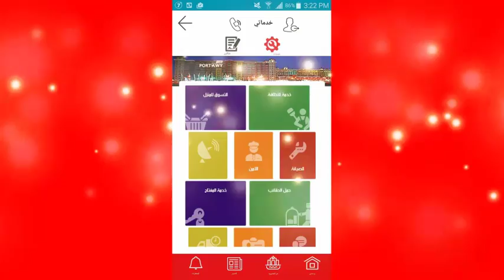Portawy.com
بوابة بورتاوي الإلكترونية وتطبيق بورتاوي هى خدمة مقدمة من شركة توتال أف أم علي الهواتف المحمولة والأجهزة اللوحية يقدمان ثورة في عالم الخدمات التقنية لملاك الوحدات بالمجمعات السكنية والمنتجعات السياحية في مصر والشرق الأوسط، خليك بورتاوي وعيش عيشة البورتاوي